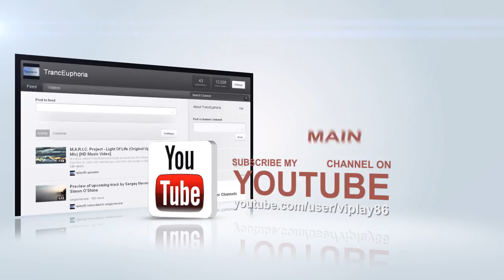The Best Of Uplifting Trance [Compilation Video #2][chosen by TrancEuphoria]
Hi trancelovers!
I want to present you the second compilation video of the most creative uplifting trance artists for past few years. This time I've chosen 11 great producers and 22 awesome breathtaking tracks.

THIS VIDEO IS MADE TO PROMOTE THE PRODUCERS AND ALL RIGHTS ARE RESERVED TO THE ARTISTS AND THEIR LABELS!

TRACKLIST:

Matt Skyer - New Stars (Original Mix)
Matt Skyer pres. Skyover - Elixir (Original Mix)

Fast Distance - Heaven's Melody (Original Mix)
Fast Distance - Big Ben (Original Mix)

Jamie Walker - Break The Rules (Original Mix)
Jamie Walker & B+ - External (Original Mix)

Stonevalley - Twilight (Original Mix)
Oliver P - Lost Without You (Original Mix)

Arisen Flame - More Than A Feeling (Uplifting Mix)
Paul Hind & Mario Ayuda - Tour (Arisen Flame Remix)

Hoyaa - Orange Sky (Original Mix)
Miroslav Vrlik feat Martin Jurenka - Join Together (Hoyaa Rising Remix)

Illitheas & Pedro Del Mar - Bahia Del Sol (Illitheas Mix)
Newton - Nachiketa (Illitheas Remix)

Ahmed Atef - From A Heart (Nery Remix)
Nery - Arcane

Bushi - Perfected Moment (Matt Bukovski Remix)
Matt Bukovski - Surrounding You (Original Mix)

Roger Shah pres. Savannah - Body Lotion (Jorn Van Deynhoven Remix)
RAM - RAMsterdam (Jorn van Deynhoven Remix)

Avernus & Nurettin Colak - Nyx (Original Intro Mix)
Avernus pres. Arteca - Empathy (Club Mix)